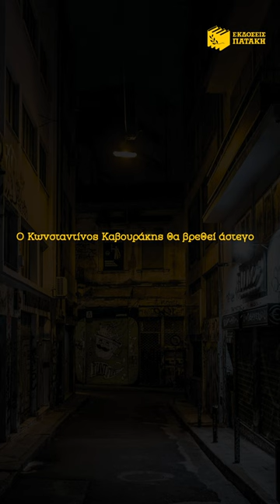Φελισιτά - Μάρω Δούκα